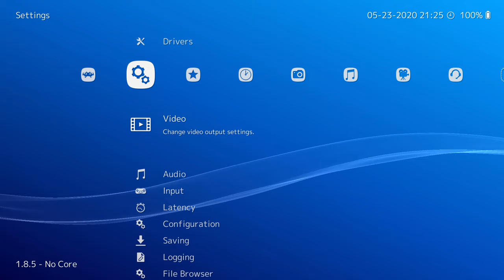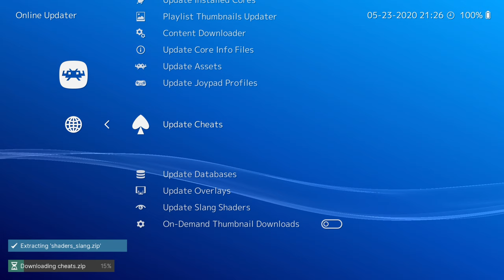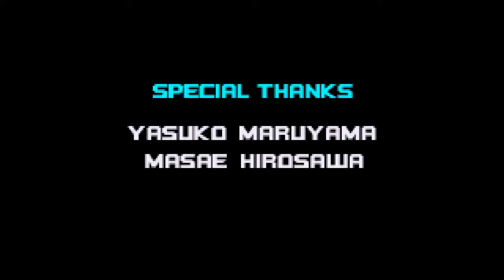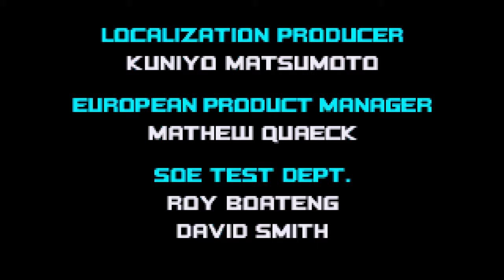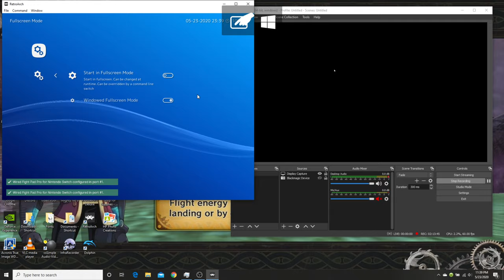Sonic Advance 2 100% (UHD60) (Game Boy Advance) (Blind) (1): Gotta Keep Moving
Don't look back unless you must!